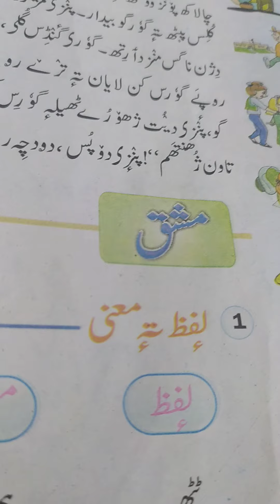treat lukhh kathe